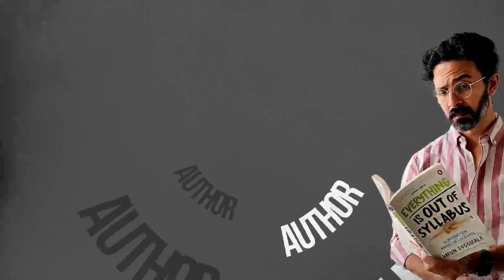How to Take Risks for Personal Growth | @VarunMayya | Varun Duggi | Take aPause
Varun Mayya believes that science and business share the same principles – experiments, observation, and conclusions. In this chat with Varun Duggirala for Take aPause, they delve deeper into their entrepreneurial goals and processes. If you’ve ever worried about taking risks, stepping out of your comfort zone, or contemplated dropping out of college, you’ll find your answers here..

Varun Mayya is the Founder & CEO of Avalon Labs. Before setting up this company, he worked with brands like FoxBound and Elune Tech PTE among others. On his YouTube channel, he helps entrepreneurs build amazing companies and freelance careers with actionable advice.

Timestamps:
00:00 Intro
02:03 The science influence
05:15 Measuring effective communication
10:50 Inspiration and brands
15:59 Being a good entrepreneur
19:23 Endurance, a factor?
23:20 Stuck in procrastination
26:40 Taking an action
28:57 The importance of time
35:33 Dealing with a difficult phase
36:44 Should you drop out of college?
40:15 Building community
42:30 Internet amplifying biology
45:30 Working in isolation
49:13 How Varun Mayya takes a pause

🎙PODCASTS:
|| Take A Pause with Varun Duggirala ||